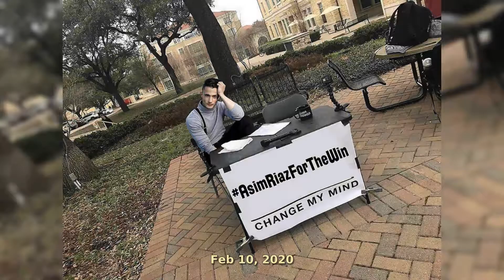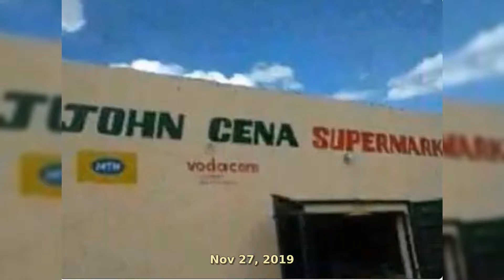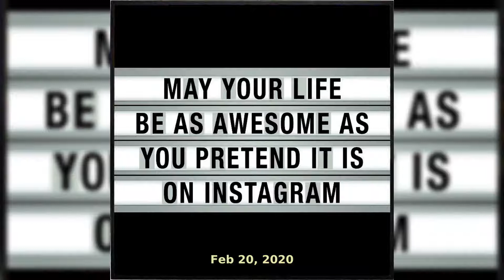John Cena Hot Real Life Moment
Born and raised in West Newbury, Massachusetts, Cena moved to California in 1998 to pursue a career as a bodybuilder. He transitioned into professional wrestling in 1999 when he debuted for Ultimate Pro Wrestling (UPW) and signed with the World Wrestling Federation (WWF, now WWE) in 2000, where he was initially assigned to Ohio Valley Wrestling (OVW). He gained fame in WWE after adopting the persona of a trash-talking rapper and won his first singles title, the United States Championship, in 2004. The next year, he won the WWE Championship for the first time, and his character subsequently transitioned into a clean-cut "Superman-like" hero. He would go on to lead the company as its franchise player and public face for the next decade.